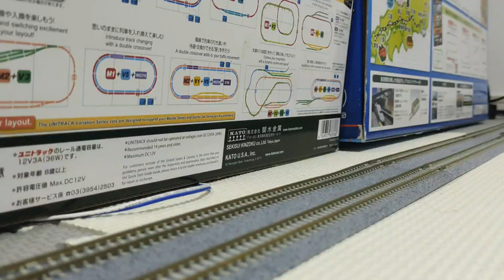[Nゲージ] ※実音付 E235系1000番台 15両編成 高速通過シーン